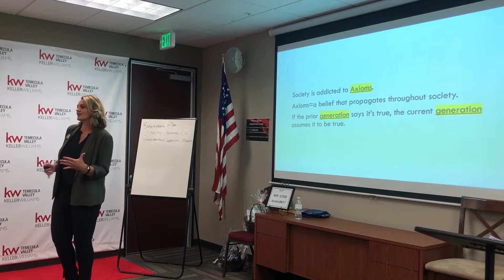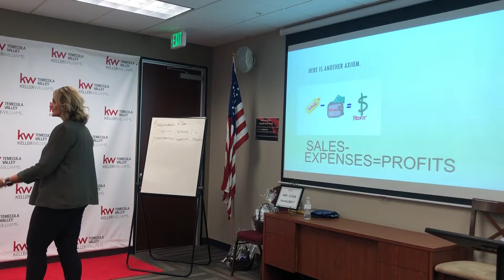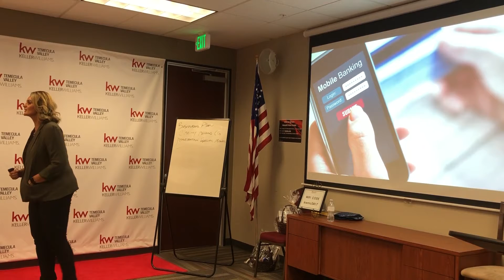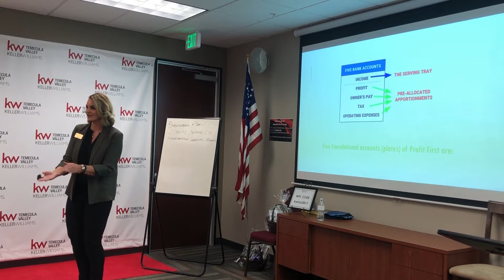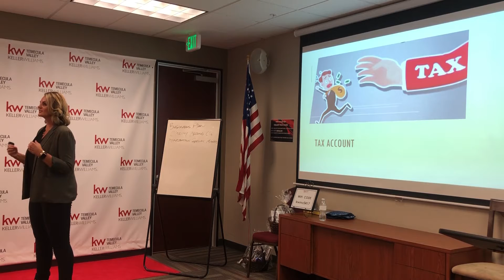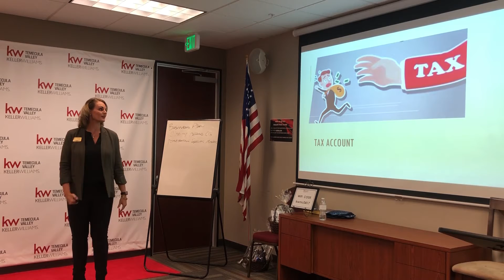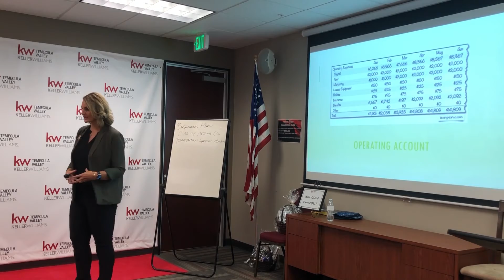Profit First Method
Nicole Albrecht has been trained and certified by the Profit First Professionals organization to guide business owners and entrepreneurs in maximizing their profits! In this video, Nicole speaks to realtors about the fundamentals of the Profit First system for the self-employed.

You know the age-old business formula of Sales – Expenses = Profit. Too bad it is wrong! The formula rarely results in profit, and by using this formula most entrepreneurs stay stuck in check-to-check businesses. It doesn’t matter how much is coming in the front door if it’s all draining right out the back door!

There is a better formula; one that assures profitability. It’s the Profit First formula: Sales – Profit = Expenses Speak to Profit First Professional Nicole Albrecht today! She will help guide you with the methods to greatly increase the profitability of your business and decrease your stress-level